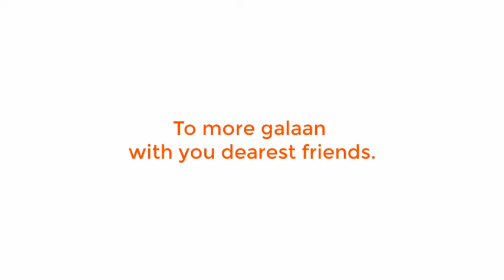Wavepool Experience with Friends | Pinamungajan Cebu | Jen Armecin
Hello po! Salamat po sa panonood sa aking channel "Jen Armecin"

Salamat din sa pagsubscribe God Bless po😊 You are very appreciated!😘❤💕

Thank you for your love and support. God Bless!😘
Always Remember! JESUS loves you!❤❤❤